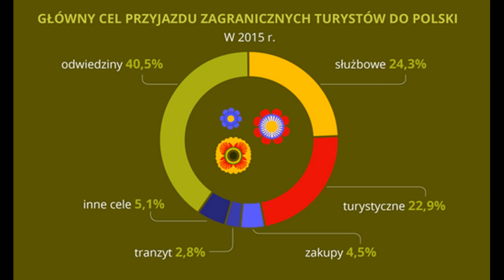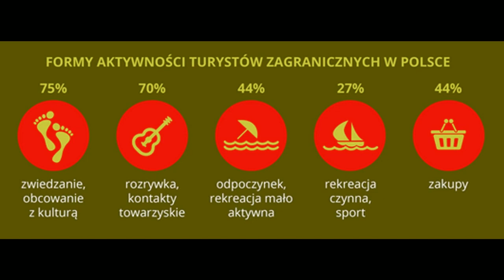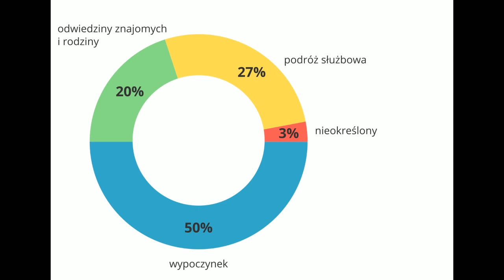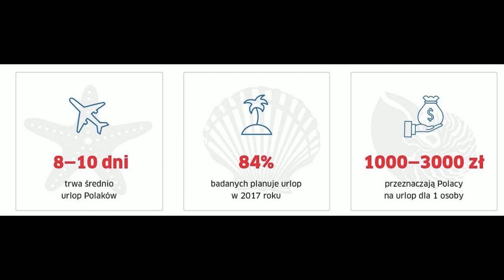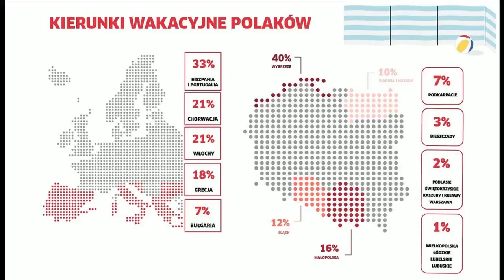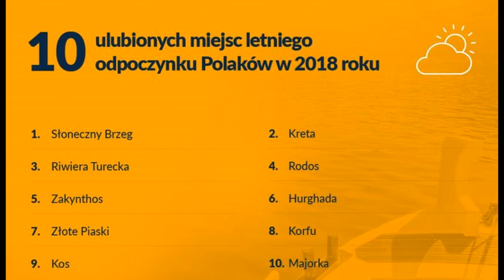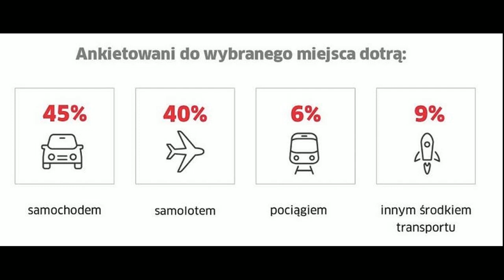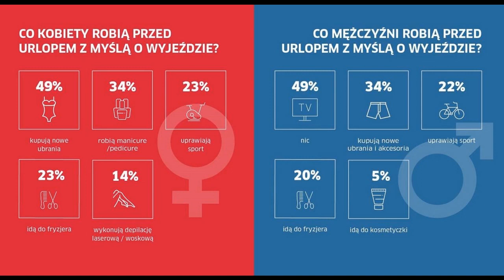Turystyka krajowa i zagraniczna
DZIAŁ: Usługi
PRZEDMIOT: Geografia